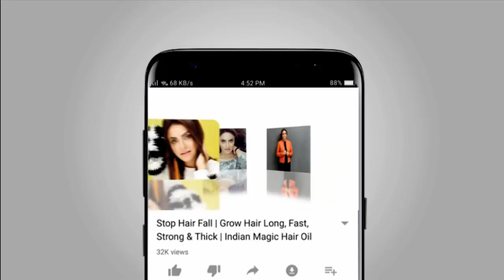Minal Khan Twin Sister Aiman Khan Share How You Can Get Million Real Followers On Instagram Account?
Minal Khan Sister Aiman Khan Shares How You Can Get Million Real Followers On Instagram Account? Aiman Instagram success Story Q&A with Nadia Khan |

Minal Khan twin sister Aiman Khan became an Instagram queen a social media star,  having already collected more than 2 million followers on instagram account each without using any auto app. Nadia ask Aiman how she she got so many followers and likes on instagram, best way to get maximum instagram followers, reach and likes. Aiman khan promotes brands on Instagram through her ad page. Aiman and Minal Khan picture of the two is welcomed with incredible adoration on instagram – with minimum of 121 thousand instagram likes on her page in 2018. Aiman Khan and Minal Khan are possibly the most – actually, they really are the most sought-after pair of twins in the Pakistani media industry. They came, we saw and they conquered us all, completely out of nowhere. Watching the two interact with each other in dramas will not only make you miss your own sister, it’ll make you wish she was your twin.
Aiman Khan ittehad ramazan sharing her journey in dramas and social media with Nadia Khan in an exclusive interview. coming soon how Aiman Khan and Minal Khan got 2 million followers on instagram page. Aiman explains how to get famous on instagram by actively participating and connecting with its fan base.
Instagram now has more than 800 million monthly users and sky-high user engagement levels. And with 80 percent of accounts following a business on Instagram, it seems like marketers might be more keen than ever to get acquainted with Instagram for their business. Since Instagram is a platform we’re keen to focus on, we thought it would be fun to research some ways to grow a following there.

Whether you’re growing your own personal account or working on behalf of a company, read  to find out the best tactics (with tools and examples!) we uncovered that could help you grow a bigger, more relevant audience on Instagram.

Nadia Khan - Product & Lifestyle Advisor | Beauty & Skin care Tutorials, Weight Loss & Diet, Fashion Trends, reviews on latest Cosmetic Treatments & Gadgets.